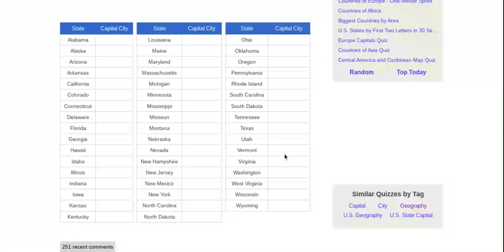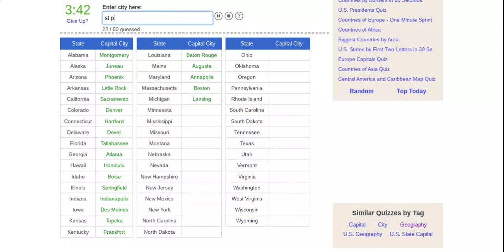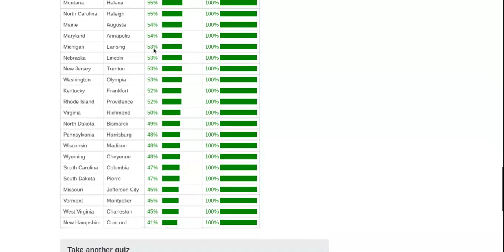US States Capitals Quiz | JetPunk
A sequel of yesterday's video, I will be naming the capitals of the United States. I hope you enjoy!